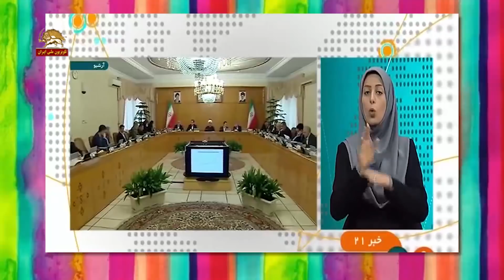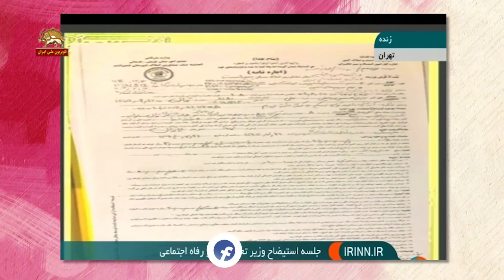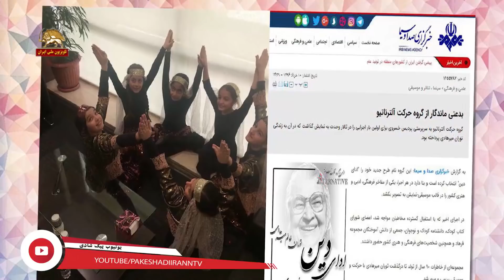یه عالمه خبرهای خنده دار از خامنه ای و روحانی و سوتی های جمهوری اسلامی